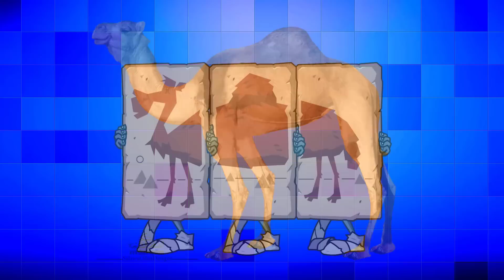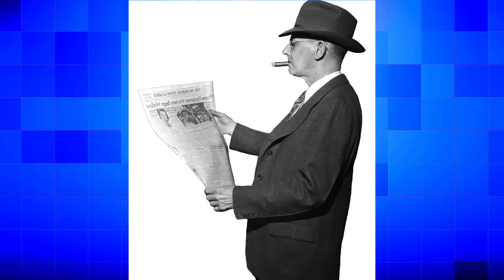Plants Vs Zombies Every Zombies PVZ 2 in Real Life